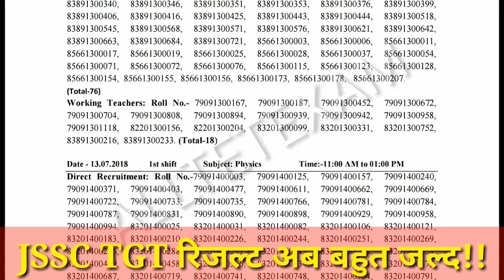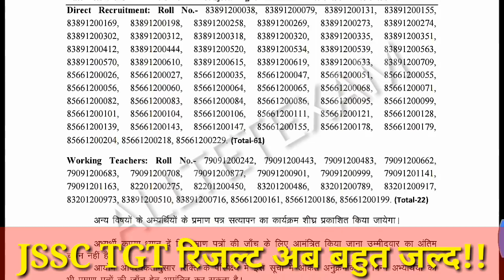JSSC TGT/PGT Document Verification आवश्यक सूचना ! Jharkhand high school sikshak ! झारखंड शिक्षक